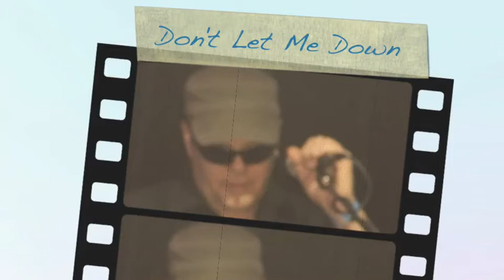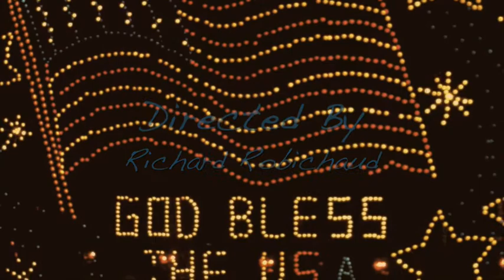The Beatles/Fo'Castle / Brittany Robichaud, Don't Let Me Down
Brittany Robichaud / Fo'Castle My Baby @ Rev Hall 10/10